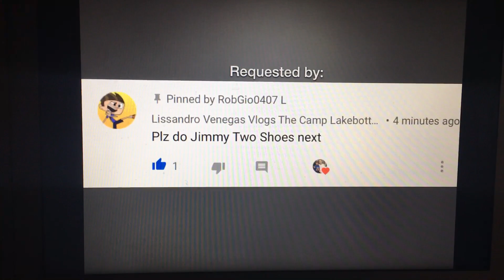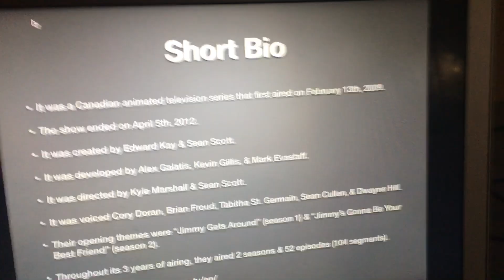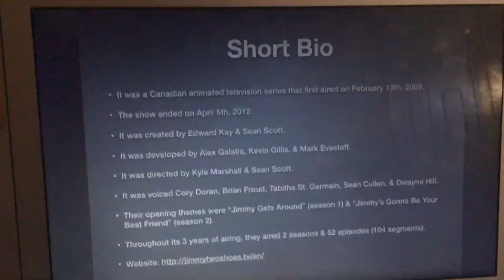Logo History 2 #107: Jimmy Two-Shoes (requested by Lissandro Venegas Vlogs The Camp LakebottomLover)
Hello YouTube!!! Welcome to Logo History 2! For this episode, we are taking a look at Jimmy Two-Shoes! Anyways, enjoy!!!